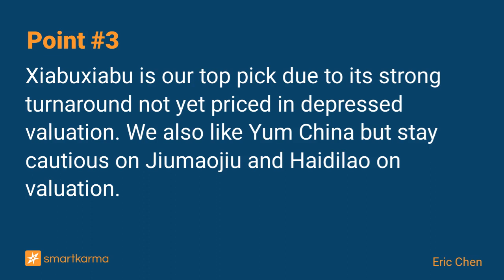China Catering Sector: In Search of Alpha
Sentiment-driven rally is fading. We expect investors' focus to shift to company fundamental. Our store expansion framework points to Xiabu as the most undervalued stock in the space with 100% upside.
-  by Eric Chen on Xiabuxiabu Catering Mgt Chn Hldgs in Equity Bottom-Up

Key points:
1. Sentiment driven rally is fading. Although COVID exit remains swing factor, individual company’s performance will increasingly be driven by their business models.
2. Our proprietary store expansion framework suggests divergent growth outlook for major players - stretched for Haidilao, moderate for Jiumaojiu and Yum China, and ample for Xiabuxiabu.
3. Xiabuxiabu is our top pick due to its strong turnaround not yet priced in depressed valuation. We also like Yum China but stay cautious on Jiumaojiu and Haidilao on valuation.